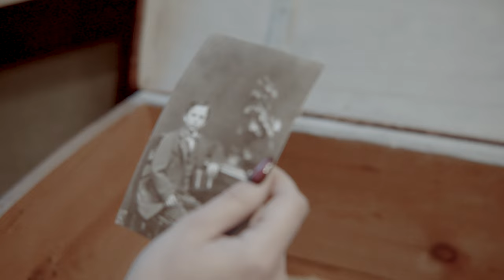Innerspell - Shade of Fate (Official Music Video)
Production by Zarecini Pictures
Directed and Scenario by Andrei Tao
Production Designer and Colorgrading by Vasily Zaretskiy
Camera Operator Vasily Zaretskiy

Lights and Equipment Support by Polina Aino
Technical and Equipment Support by Ilya Shmatov

Staring
Galina Bankovskiy
Artjom Udalov

Music mix and mastering by Henrik G

Location - Kirna Mansion (Kirna mõis & Kirna manor), Estonia
Special thanks to Kirna mõis and Bogdan Bendak

She is like whisper, she walks like wind
Her voice is sweeter, than your honey dream
She sees you, calls you, gives you promises
And then she leaves you alone in fear...

She knows you’re broken, the thirsty one
There is no water in your melting eye
Your hunger for more bringing up the hate
Hate for the world, hate for yourself...

She breathes gently into your ear
This poisoning noise is all you can hear
Beware this face becoming sincere,
Proposing to take just another spin for free...

You thought you are strong to take over it,
But wound in your head will never heal
You’re fragile, weak, like dying root
All doors are closed and sealed by steel...

Queen from hell
Is sweet outside...
You can feel, if you let her into your life...
Queen from hell
Is dead inside...
You will see it, if you look into her eyes...

See it,
See those
Coloured visions
After years of being blind...
Hear it
Music of life
Above all deaf preachers prowling behind...

Keep it in heart,
When you alive,
Just for a moment of passion you’ve got...
’Cause when you are bare
And life spit you out –
Nothing is left, but the
Taste of
Taste of
Bad taste of regret...

Queen from hell
Is sweet outside...
Queen from hell
She is dead inside...
God, you could see it, if you just look into her eyes...
Queen from hell –
The shadow of fate...
In my darkest hour she appeared;
I know, it’s too late...
Pale silhouette dragging behind her dress
Until my last breath I can never forget...
Her odour...
In my mouth...
Left a bad taste...
Of...
Regret...